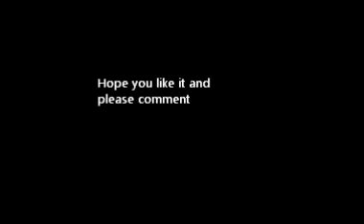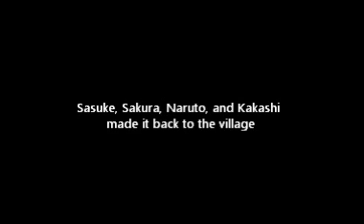The 4 Straingers Part 10.wmv